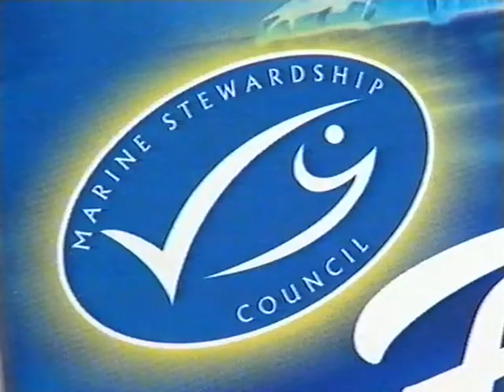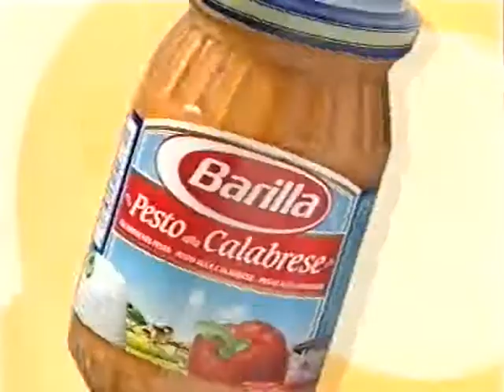Coop Mittwochstudio, Folge 1142 vom 02. Mai 2001